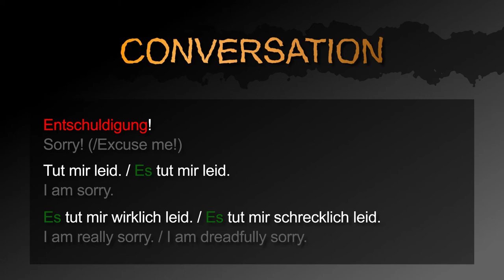How to say “I’m sorry” / How to apologize in German! － German to Die from: Quick Answers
Learn German with quick videos: How to apologize.

This video contains the following three sentences:
1. Sorry! (/Excuse me!)
2. I am sorry.
3. I am really sorry. / I am dreadfully sorry.